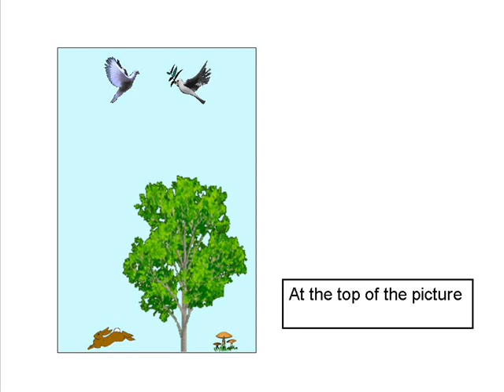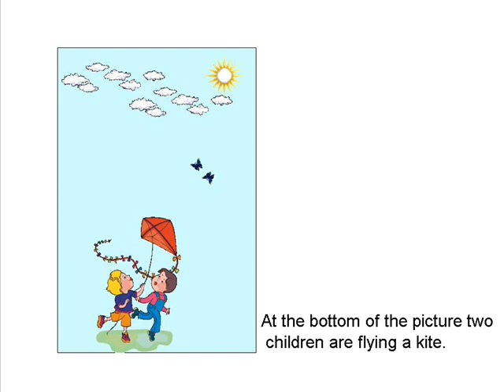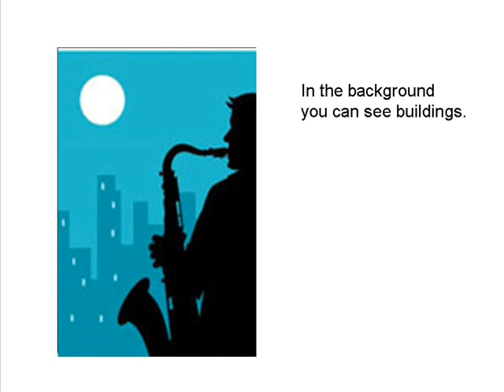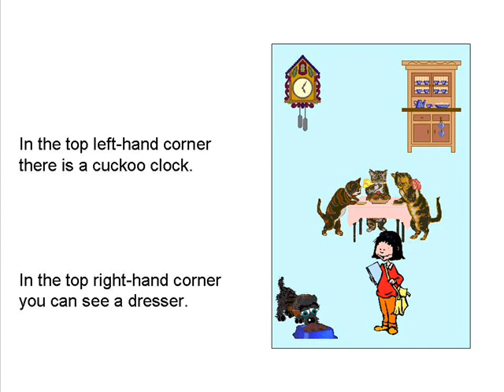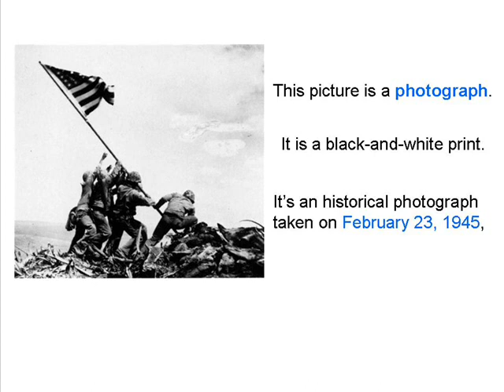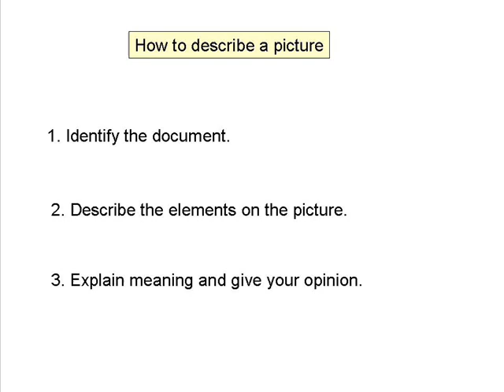Describing a Picture.